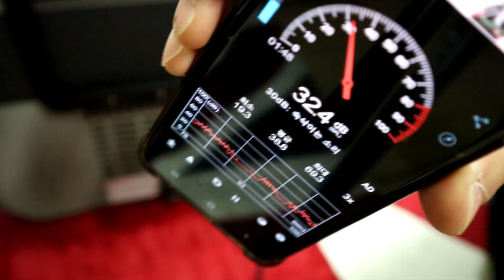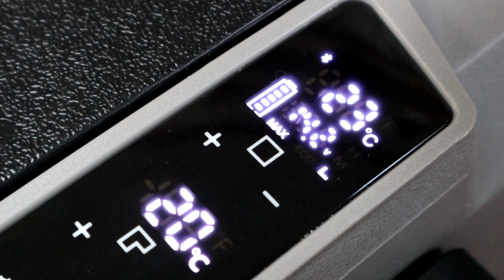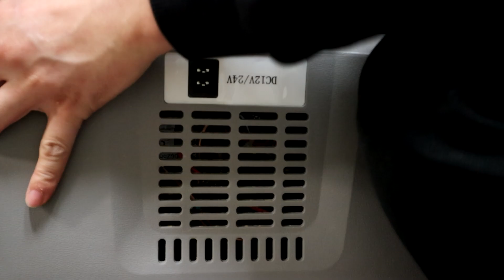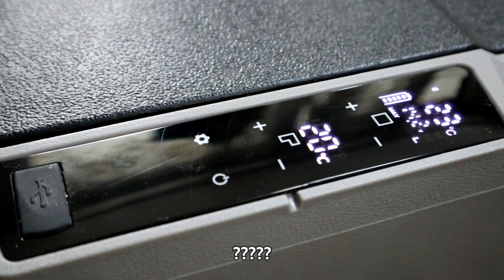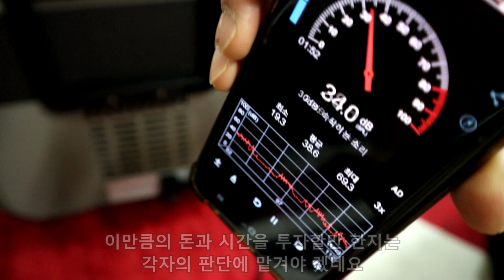10만원대 가성비 냉장냉동고/알피쿨 구입 전 봐야하는 영상/소음문제 해결하기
알피쿨 소음을 낮춰준다는 국산 냉각팬 교체 리뷰입니다
냉각팬 교체를 고민이신 분들이라면 꼭 한번 보세요~

위 링크 접속 후 24시간 내 제품 구매가 이루어진 경우
쿠팡파트너스 활동 수수료를 제공받게 됩니다.